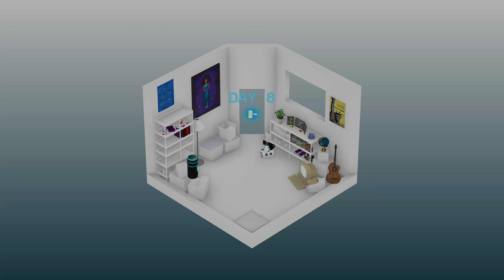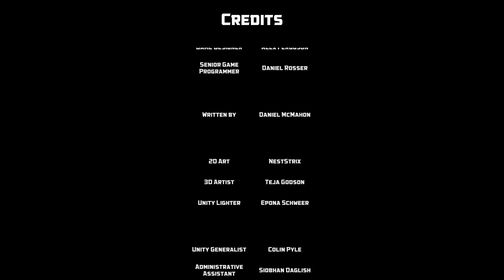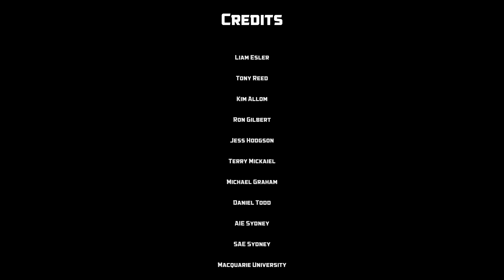Rumu - Day 8 (Ending + Credits)